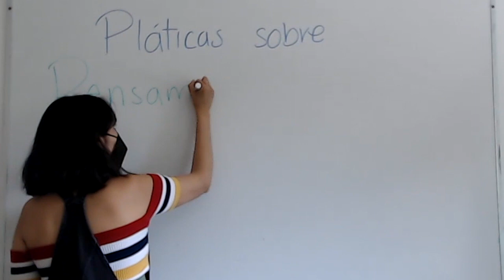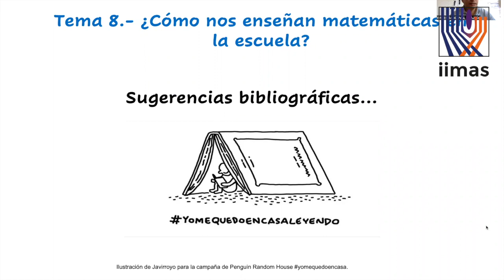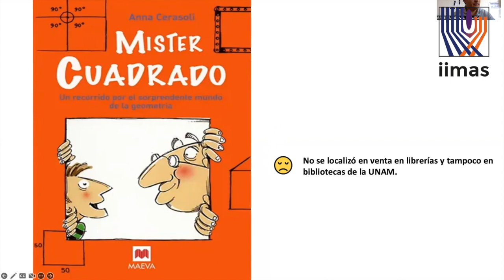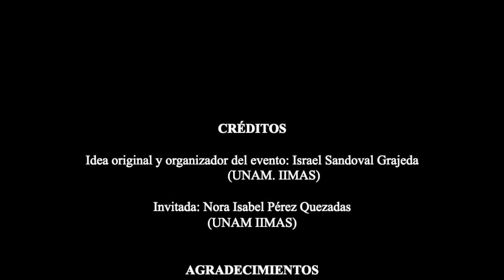Pláticas de Pensamiento Computacional: ¿Cómo nos enseñan matemáticas en la escuela? Primera Parte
Mat. Nora Isabel Pérez Quezadas (IIMAS, UNAM)

Este tema de PensamientoComputacional ha sido abordando desde dos perspectivas diferentes, por lo que en este video se presenta un primer enfoque donde la matemática Nora Isabel Pérez Quezadas nos platica cómo adoptó a las matemáticas como su plan de carrera y como los adultos podemos encaminar a las pequeñas y pequeños al gusto por esta ciencia tan presente en nuestra vida cotidiana.

20/10/2022